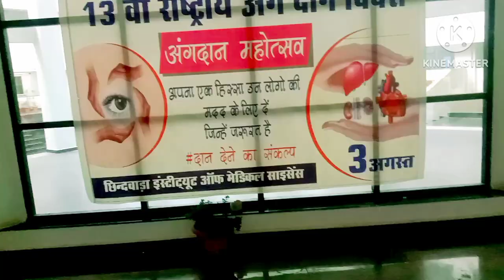my second vlog ll medical collage full viwu dailyroutine ajeet s vlogs#villagevlog#viral